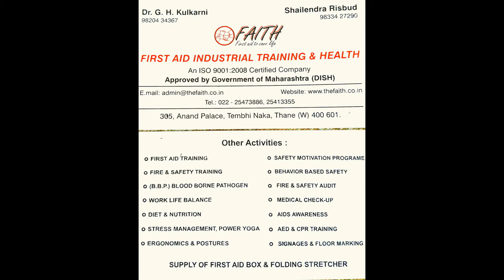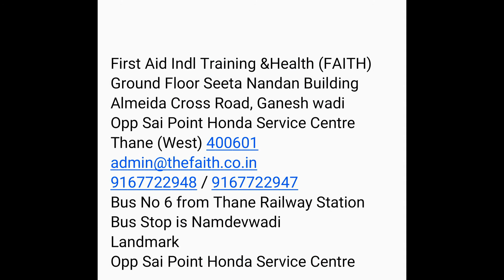St John first Aid Training @ Wada, Dist Palghar, MH